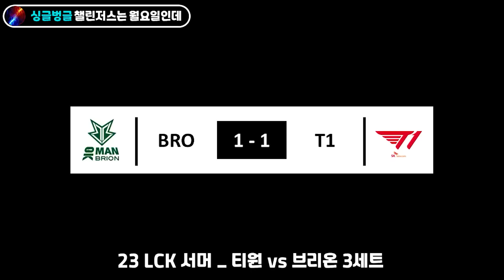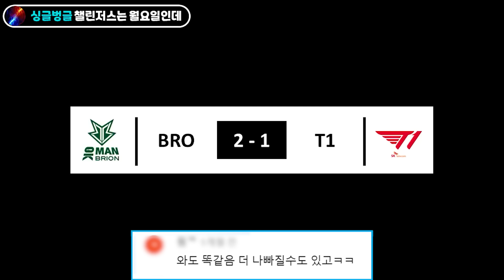[댓글 모음] 23 서머 | 제오포구케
23 서머 싱글벙글 시리즈 댓글 모음 _ 페이커가 없는 T1

00:00 Intro
00:02 01. 티원은 어떻게 약팀이 되었나
01:40 02. 충격과 공포
03:09 03. 역대급 디펜스 게임
04:42 04. 챌린저스는 월요일인데
05:53 05. 동부의 균형은 유지되어야 한다
06:54 06. 돌아온 티원의 심장